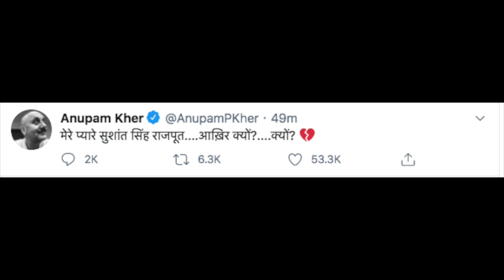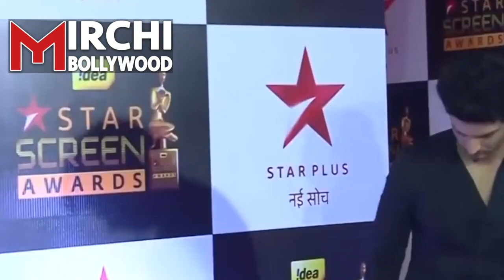Bollywood Stars Saddest Reaction |RIP Sushant Singh Rajput |Akshay Kumar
Sushant Singh Rajput’s death has left his Bollywood colleagues and fans in shock.